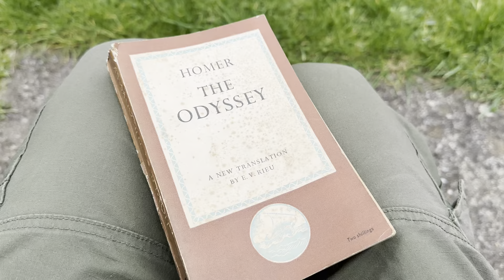All Saints Church [HDR] 4